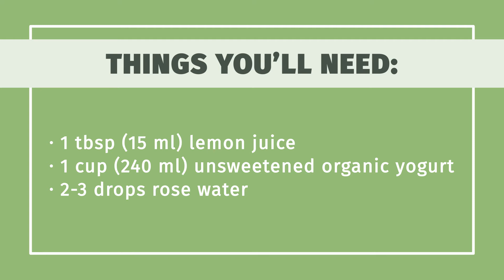How to Make Whitening Cream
Learn how to make whitening cream with this guide from wikiHow